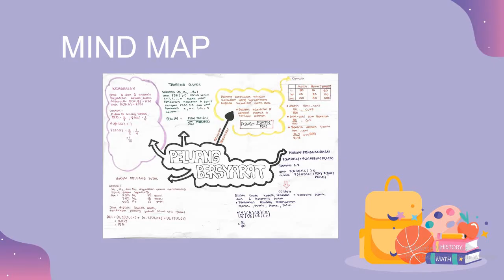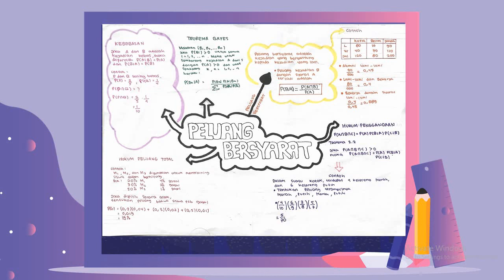TEORI PELUANG - Tugas Petemuan 6 "Peta Konsep" | Rifda Nurafifah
Rifda Nurafifah
4B

Mata Kuliah : Teori Peluang
Dosen Pengampu : Dr. Syamsuri, S.Si, M.Si.